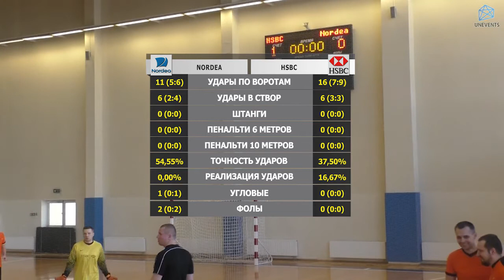Nordea - HSBC (18-03-2018)